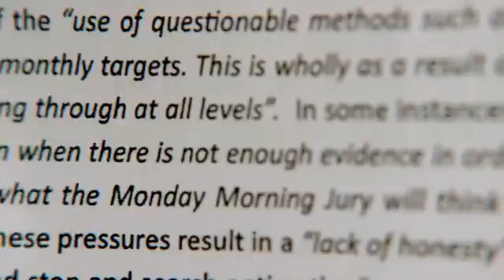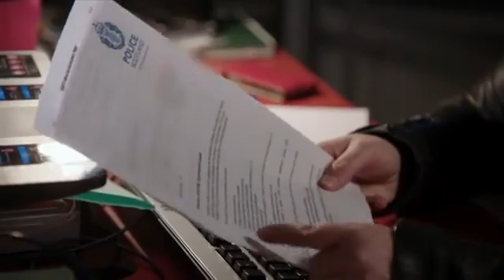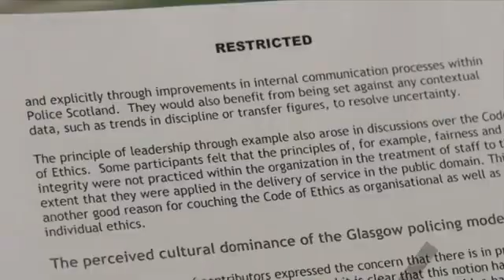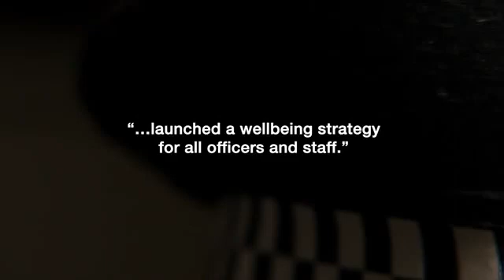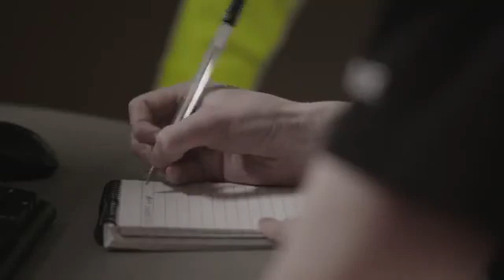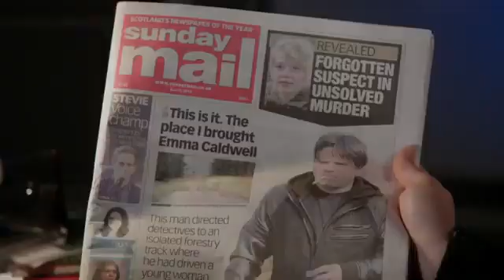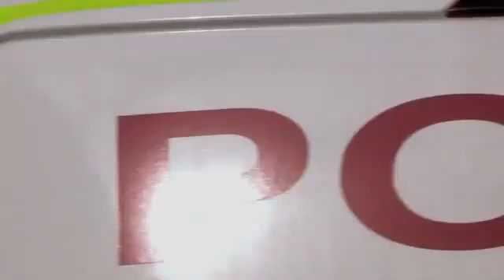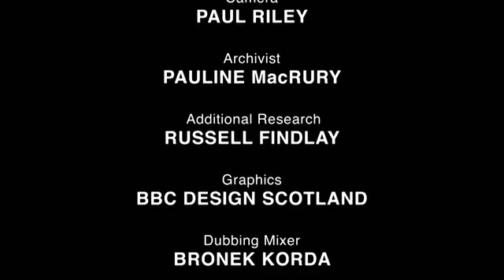A Force In Crisis – Police Corruption In Scotland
Sam Poling investigates the series of crises to have hit Police Scotland, five years after the creation of the national force. She hears damning testimony from serving officers and discovers evidence of misconduct and the manipulation of crime figures.

The programme reveals leaked documents which show corruption at the very heart of the force and a culture of fear within its ranks, documents those at the top tried to suppress. She asks the current chief constable whether, with his own controversial background, he is fit to lead.